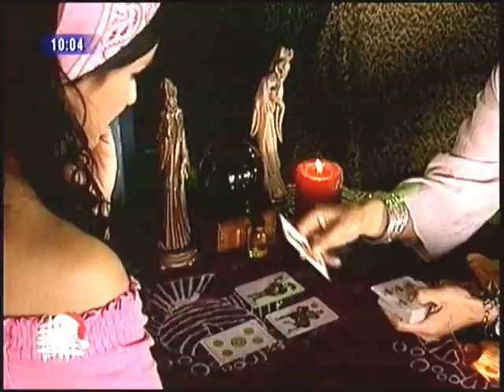Жестокая любовь / Amores de Mercado 2006 Серия 31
Год выпуска: 2006
Страна: Колумбия
Продолжительность: 123 серий

Русские субтитры: нет

Режиссер: Родольфо Ойос, Андрес Биерман

В ролях: Майкл Браун, Паола Рей, Маурисио Ислас, Хорхе Као, Хуан Пабло Шук, Ванесса Вильела и др.

Описание:
- Фернандо, амбициозный молодой человек, одержимый жаждой денег, делается чудовищным к своей семье;
- Лусия, жена Фернандо;
- Диего, футболист, который чувствует, что потерпел поражение в жизни.
Когда Диего и Лусия встречаются, они понимают, что есть причина начать жизнь заново и любить друг друга. Однако, их путь к счастью долог и труден, потому что злодейка-судьба готовит им новые тяжелые испытания.
Эта история о том, что жизнь дает людям второй шанс, чтобы быть счастливыми, когда им кажется, что всё уже потеряно в этой жизни.